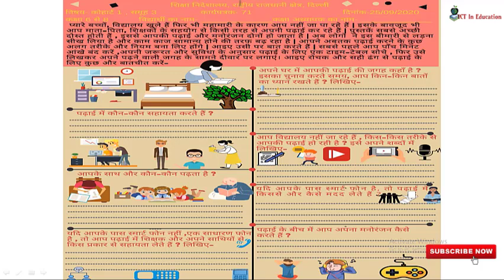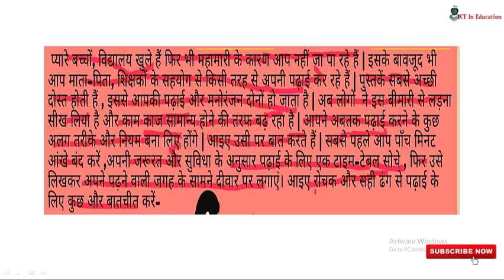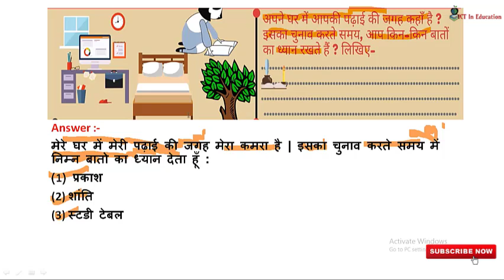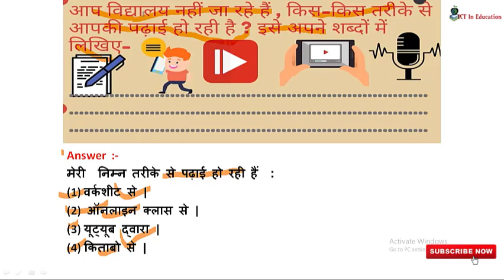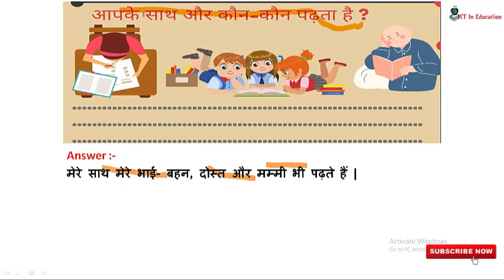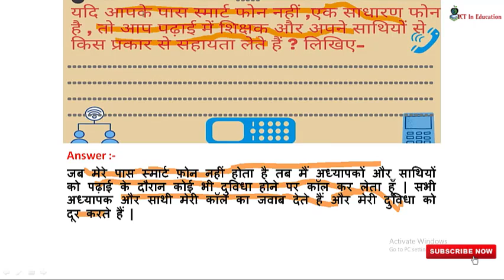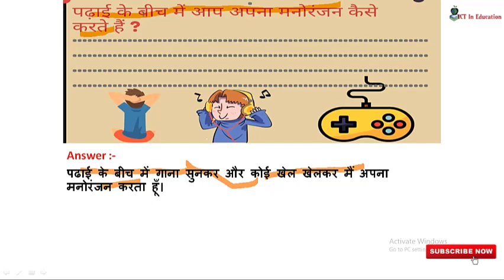WorkSheet 71 Answers || Class 6th 7th & 8th || 25-September-2020 ||Delhi Govt CBSE NCERT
Agar Apko Sabhi Video ke links sabse pehle chahiye toh join karein hamara TeleGram Channel